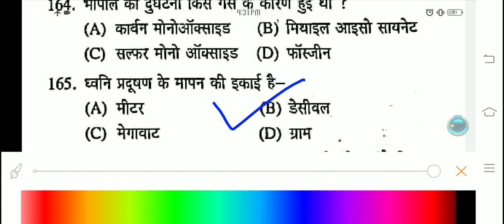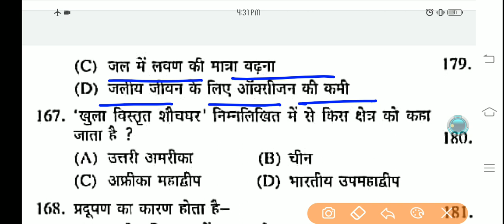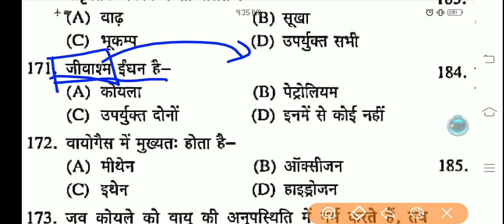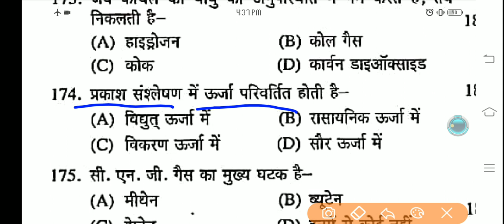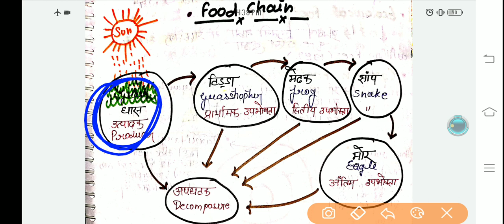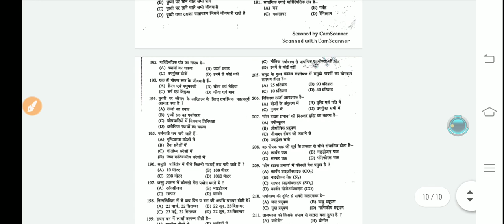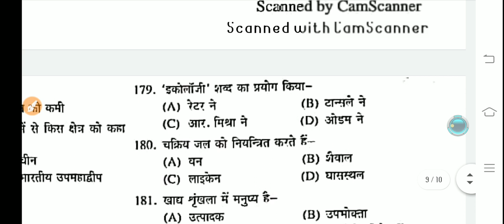EVS IMPORTANT MCQ (part-9)for all teaching exam|by miss. Deepika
Teaching warrior ( Reet ,Ctet,Mptet,Kvs,Super Tet)😊😊
1-Daily quiz kro aur score up kro😘
Class NOTES  for LEVEL 1and Level 2  students🗓🗒🗒📄📄📃📑💛💙💜🙃😉
2-level 1 and level 2 ke students, exam related discussions or study material. ✍✍✍✍✍✍✍✍✍✍✍
Old Reet exam papers available here.
And CTET,  Mptet...